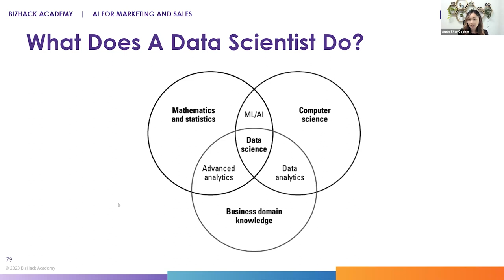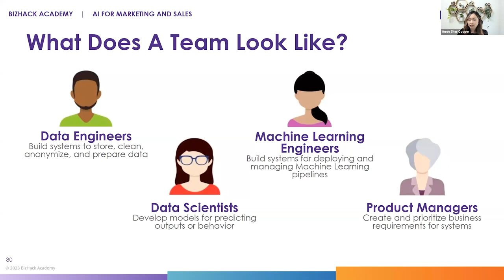Unit 7 - A Day In The Life Of A Data Scientist_AI for Analytics Forecasting and Prediction